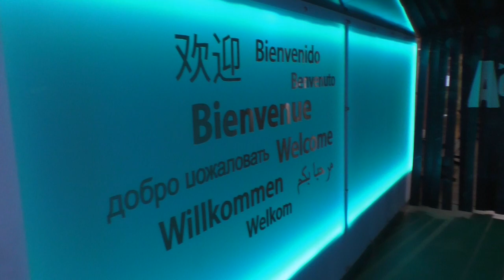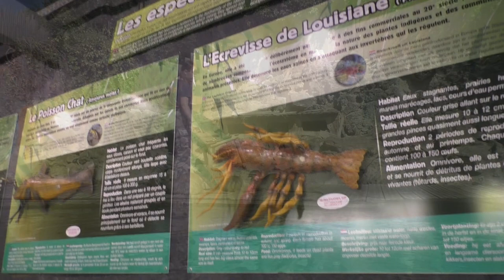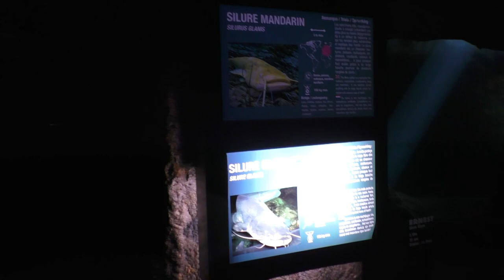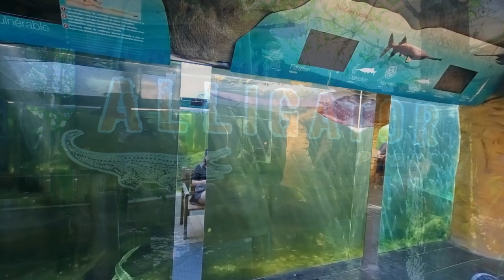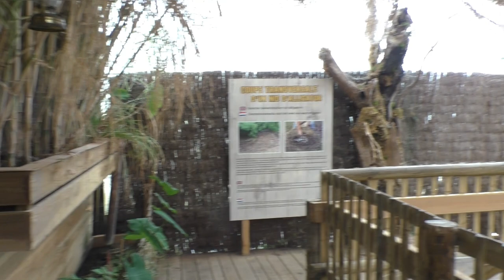Aquarium du Périgord Noir au Bugue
In de zomer van 2023 bezochten we in de Franse Dordogne ook Le Bugue, een verzameling van allerhande dagattracties en een fraai openluchtmuseum. Bij het bezoek aan het aquarium en de bijhorende alligator-bay ging de camera uiteraard ook mee...

Jullie wandelen met ons mee terug doorheen dit bijzondere aquarium? Een aquarium met een ruime aandacht voor de 'inheemse' koudwatervissen zoals de indrukwekkende lepelsteur!